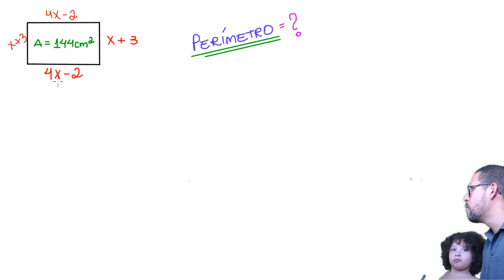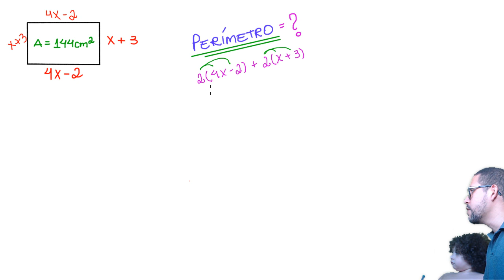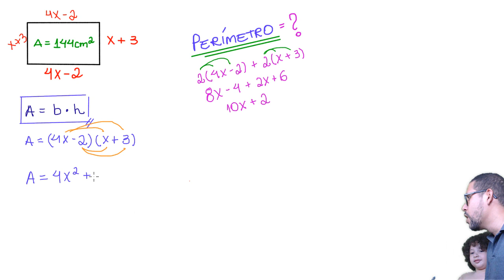Perímetro de um RETÂNGULO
Vamos calcular o perímetro de um retângulo

🔴 Matemática Básica (Playlists Por Assunto)

🔴 VEM COMIGO! Tecaplay CONTEÚDO EXCLUSIVO